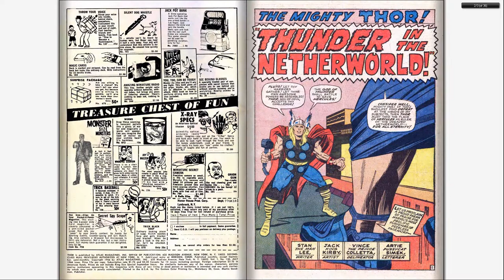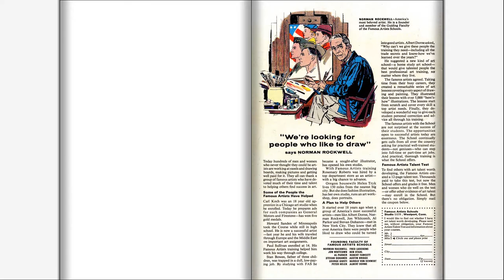196607 Thor v1 130